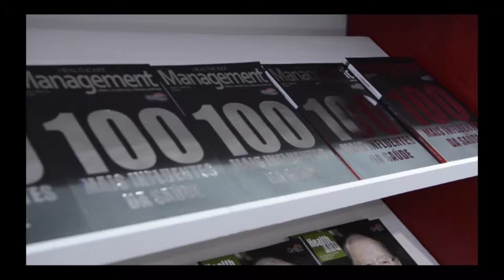100 Mais Influentes da Saúde - Rodolfo More - ABEClin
100 Mais Influentes da Saúde - Rodolfo More - ABEClin